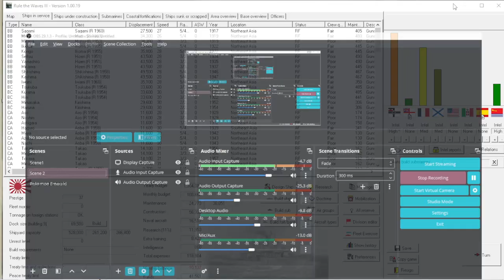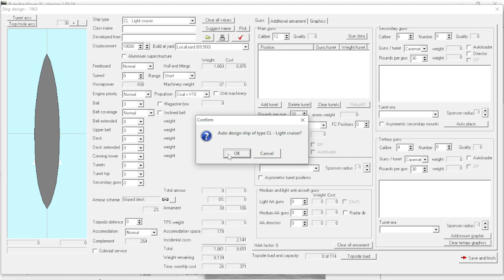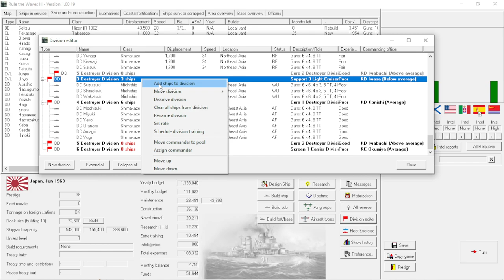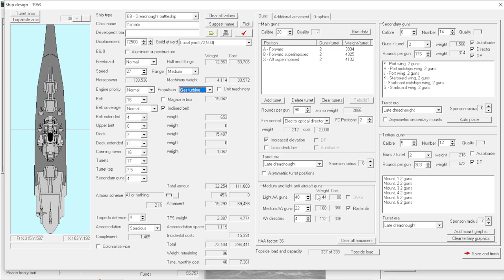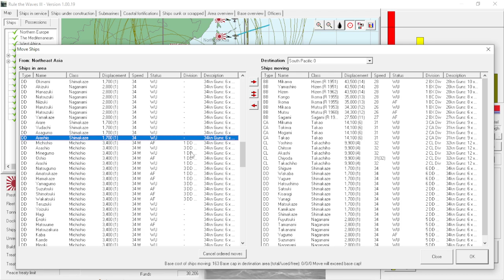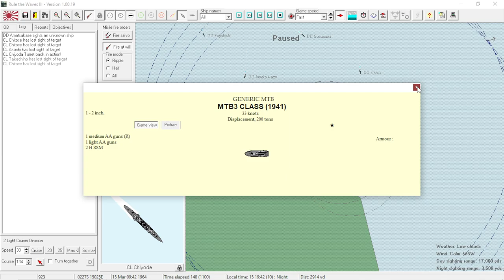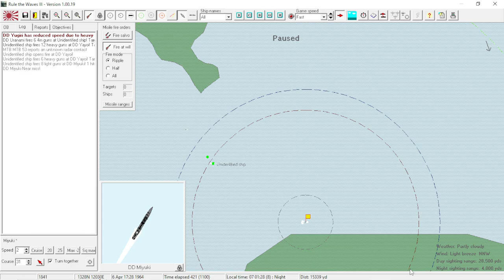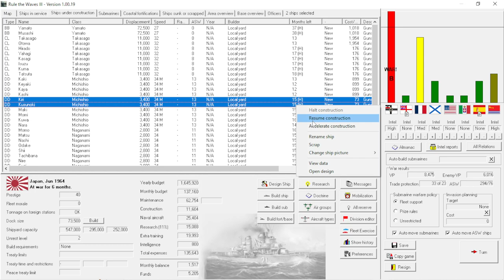Birth of the Yamato Class! - 1890's Japan - Rule the Waves III - Episode Forty-Five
Today- we finish our new heavy cruisers, and new aircraft carriers, rework our destroyer divisions, Make a new CVL Divison, build some more destroyers, start work on a new light cruiser and . . . design a monster battleship for the ages. Getting into a war with Germany provides some good opportunities, as well as some setbacks.